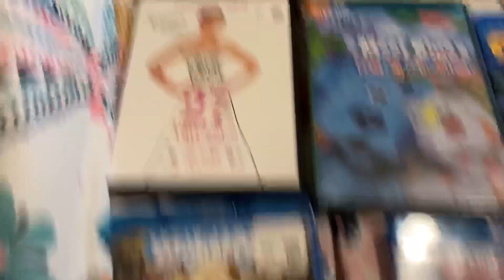VHS/DVD/Blu-ray Update for December 21, 2021